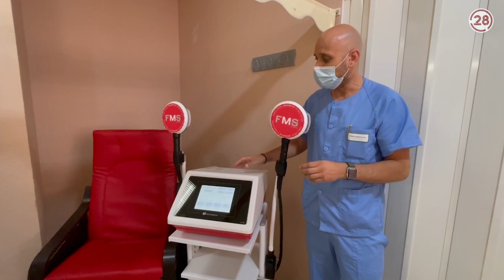20220718 Linares28 Hospital de Linares